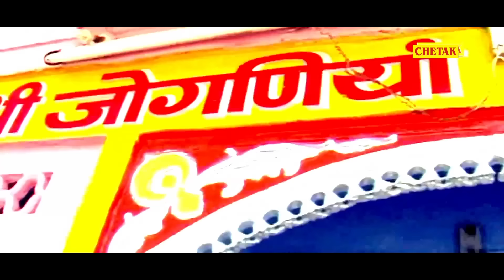रिलीज़ होते ही आग लगा दिया Maina Mewadi का सबसे खतरनाक VIDEO_SONG_2021 जोगणिया माँ दर्शन दीज्यो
❖Song - Joganiya Ma Darshan Dijyo
❖Album : Rajasthani Joganiya Mata Song
❖Concept - Ashok Pandit
❖Singer : Gopal Gadiya Lohar
❖Artist - Aditya Giri , Maina Mewadi